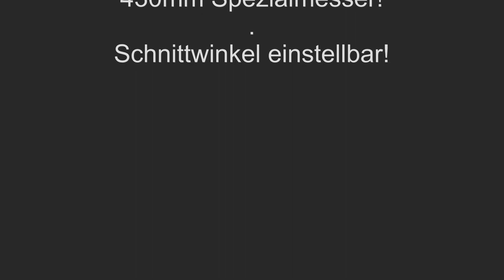Дискова брана BRIX Roll - X - Pro 600, модел 2020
Х-образна брана марка BRIX Roll - X - Pro 600 NEW 2020
Унивесал - НВГ ООД
За повече информация: 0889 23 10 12